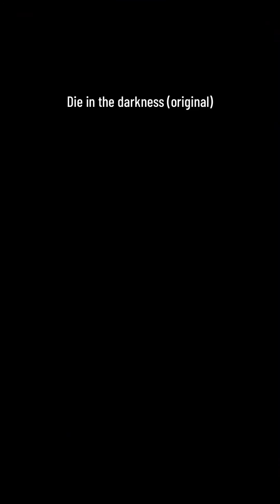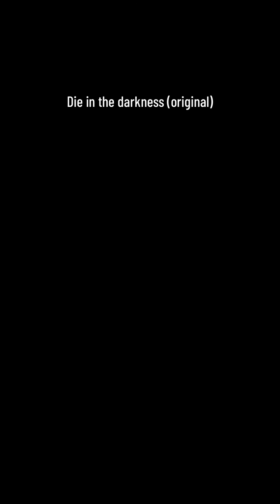Die in the darkness (original)